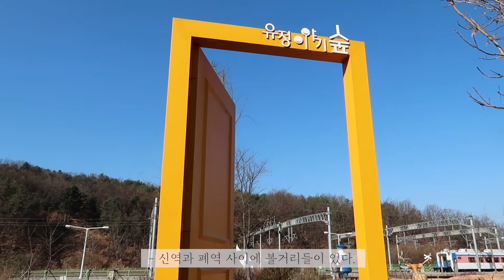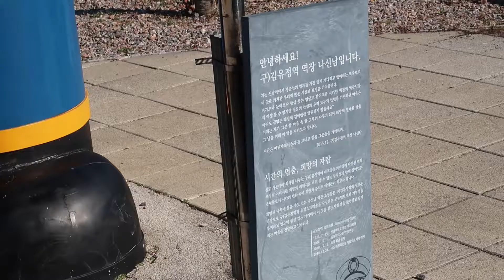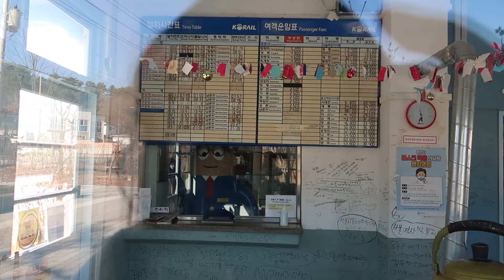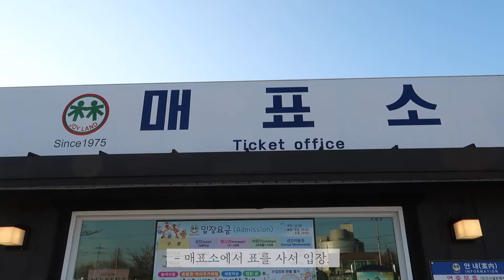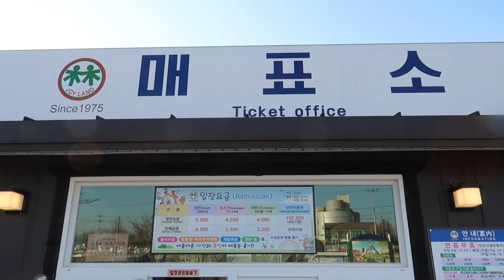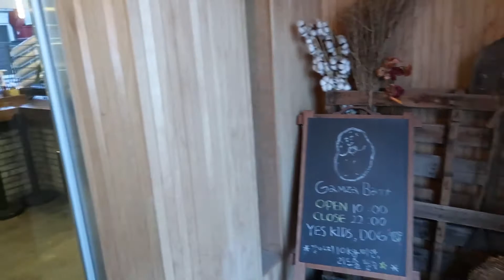[여행 VLOG] 춘천 여행🥔 | 김유정역 • 의암호스카이워크 • 남촌막국수 • 육림랜드 • 카페감자밭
11월에 다녀온
춘천 당일치기 여행 영상입니다!🎥🎬

다음 새로운 영상으로 또 만나요.👋